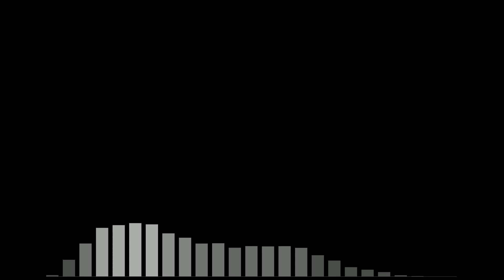Terraria - Plantera's Theme (Ablinuz' Take)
Original By Scott Lloyd Shelly/Resonance Array